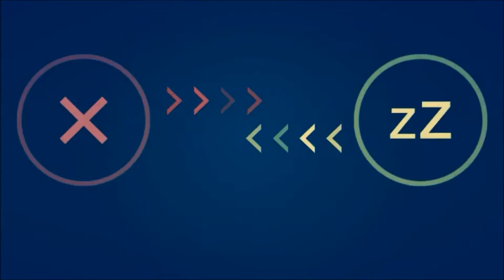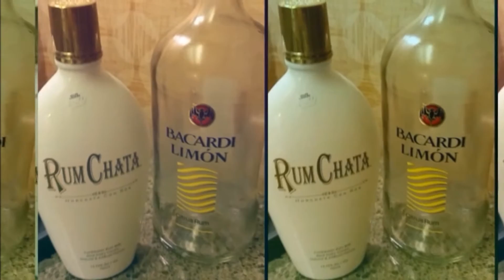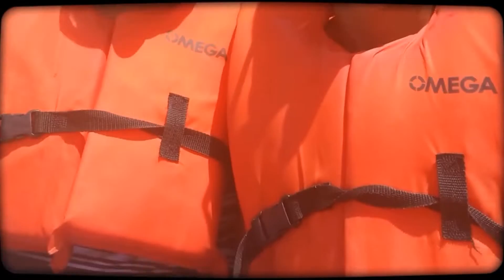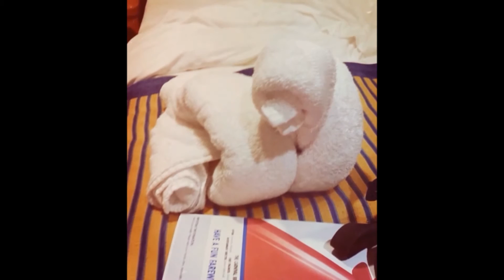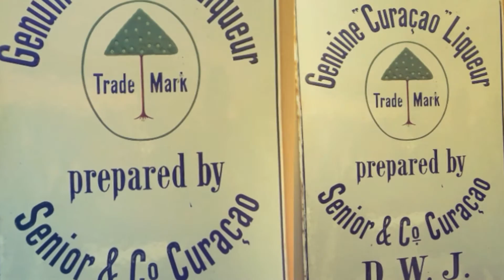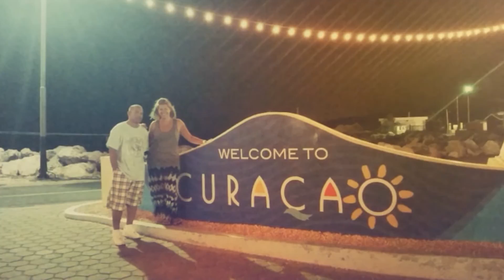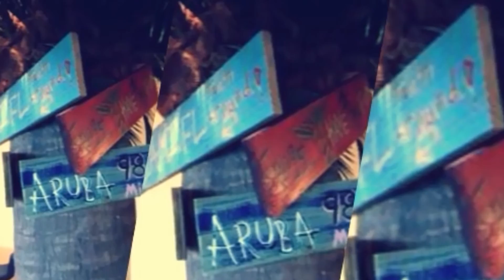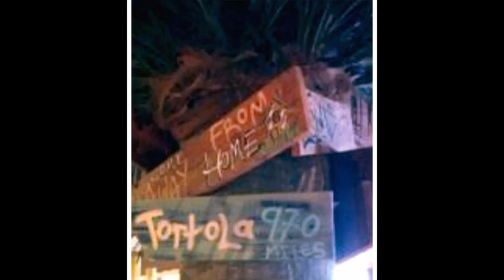Carnival Breeze Southern Cruise 3/28/15 remix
We're Breezy a look back on our 8day Southern Caribbean Cruise from Miami, to La Romana, Curacao, Aruba, and including going on a Air Boat ride thru a crocodile farm.